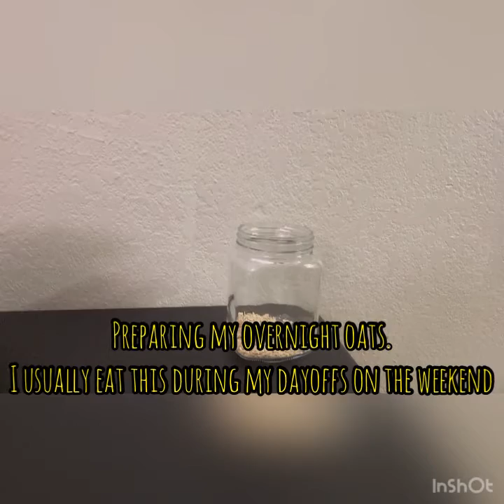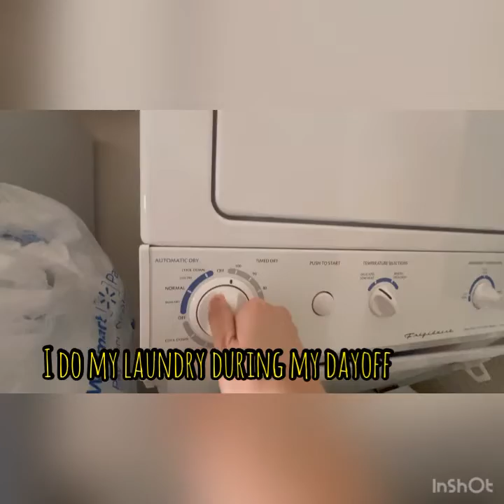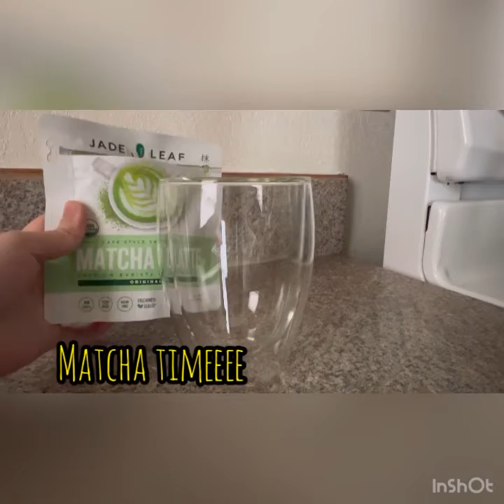Living alone vlog | cooking, unboxing, mini walmart haul, work | Chana Wong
Cooking pinakbet and ginisang petchay for beginners like me 😅💛